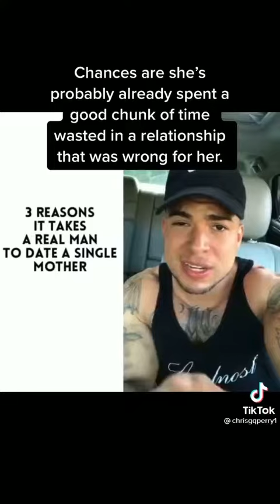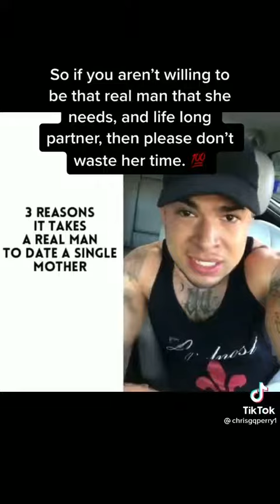3 Reasons it takes a real man to date a single mother... HAPPY MOTHER'S DAY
3 Reasons it takes a real man to date a single mother... HAPPY MOTHER'S DAY